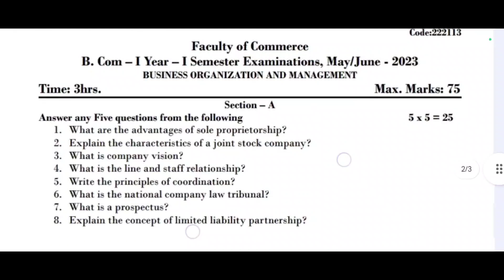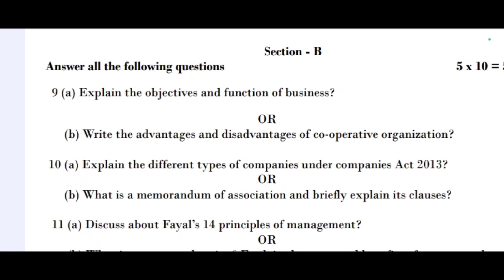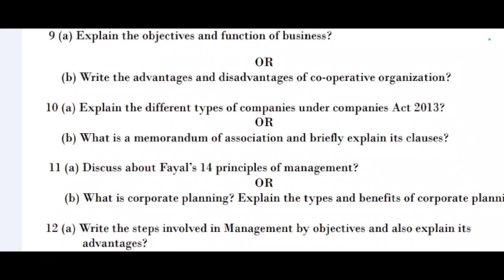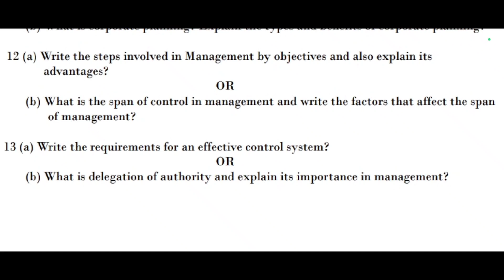DEGREE 1ST SEMESTER BOM MODEL PAPER BOM IMPORTANT QUESTIONS BUSINESS ORGANISATION AND MANAGEMENT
imp questions